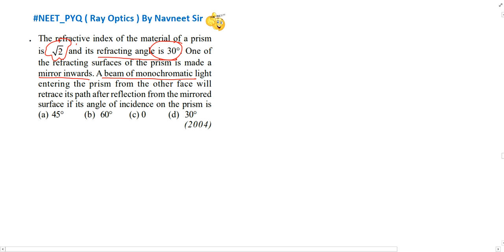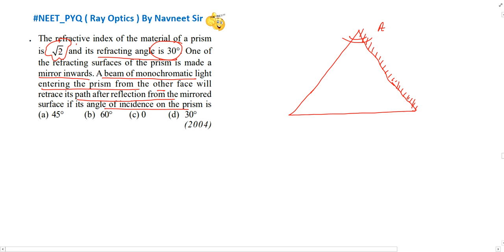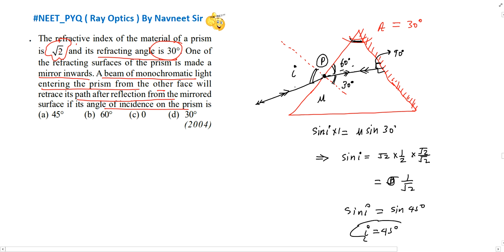The refractive index of the material of a prism is 2 and the angle of the prism is 30^∘. One of t..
The refractive index of the material of a prism is  and the angle of the prism is 30. One of the two refracting surface of the prism is made a mirror inwards, by silver coating. A beam of monochromatic light entering the prism from the other face will retrace its path (after reflection from the silvered surface) if its angle of incidence on the prism is